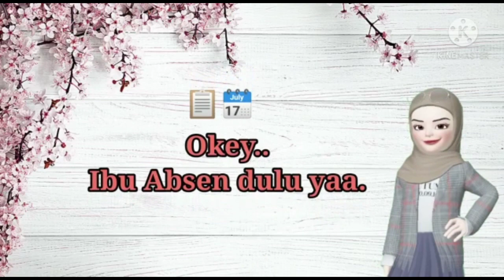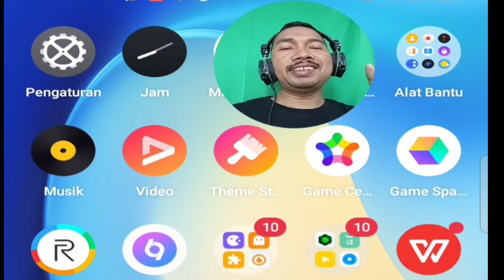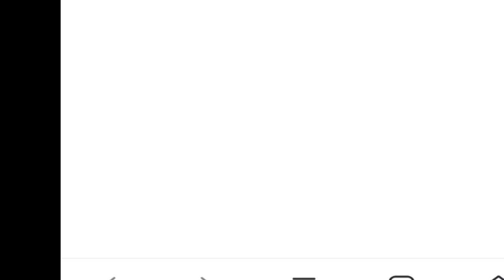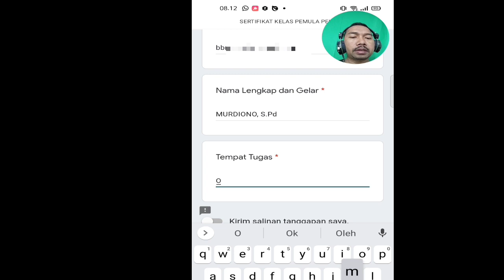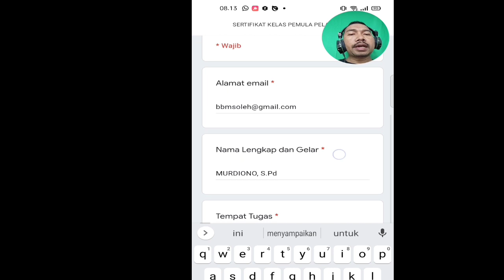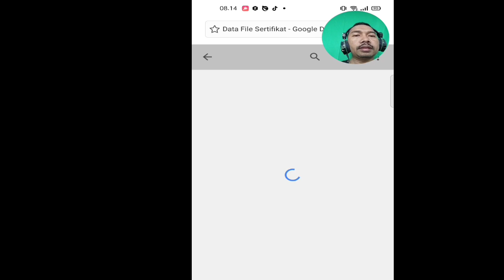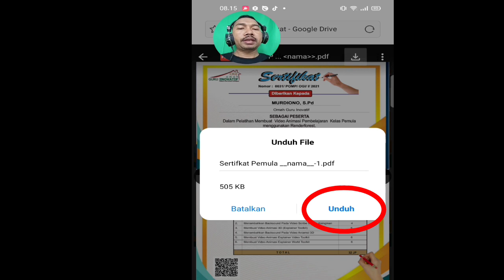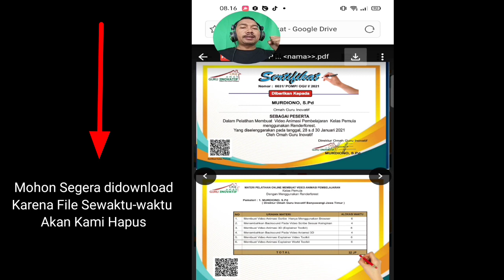TUTORIAL CARA MENGAMBIL SERTIFIKAT PELATIHAN